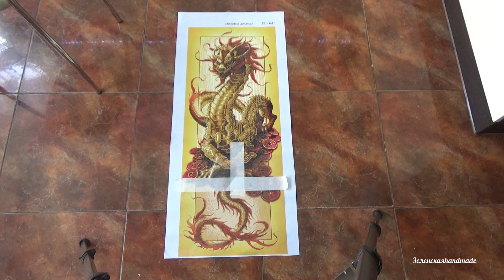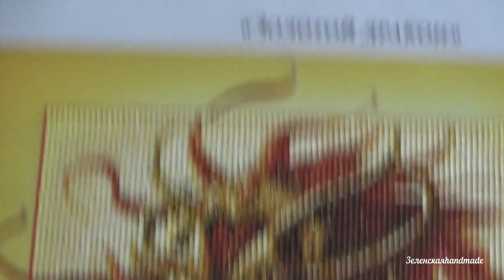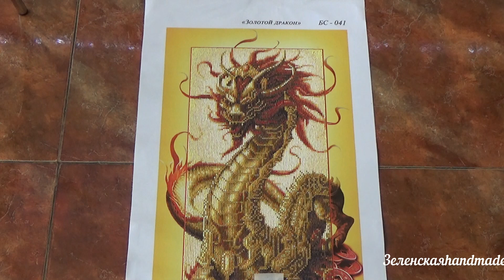Золотой дракон. Алмазные будни. Процесс.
АЛМАЗНЫЕ БУДНИ травмированной рукодельницы.
Привет всем! Спасибо, что зашли на мой канал!
ТВОРЮ так, как могу. СТОП правая рука. СТОП вышивка. СТАРТ алмазная живопись. ПРАВША, которая стала ЛЕВШОЙ.